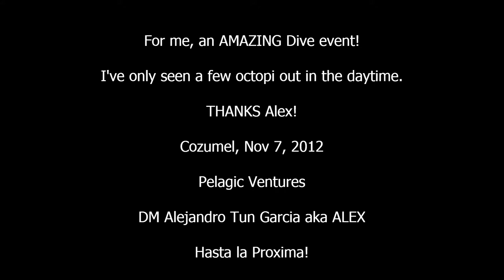Octopus Daytime 11 7 2012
Octopus in the Daytime, a unique event for me!